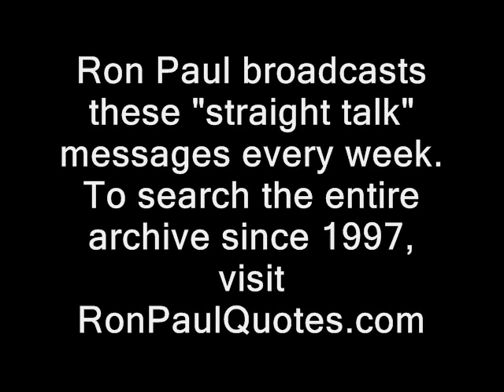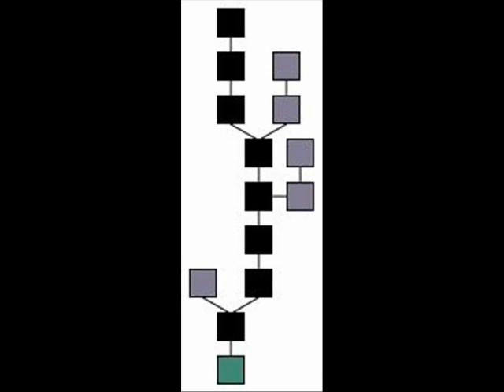Ron Paul hints CISPA is corporate welfare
Illustrated with video from RidleyReport.com and friends, here is Ron Paul's Texas Straight talk from 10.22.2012.

Some and/or all of the video/audio in this clip's likely available for you to use, commercially or however you like. Basically anything that was shot by me or was public domain to begin with.  My stuff is automatically released into the public domain.  At least until I say otherwise. Usually if I shot it, "RidleyReport.com" or "YouTube.com/WinWinParty" will appear at the bottom.  Anything which has that super or was obviously shot by me is public domain.

inernet freedom nh cyber security act raw news videos NDAA new hampshire liberty.  SOPA stop internet piracy act, ron paul dave ridley report. washington dc cops new jersey Creative commons license campaign for liberty police u.s. house congress senate states politicians congressman public domain footage. scandals corruption ridleyreport free state project government free to use. resistance movements live free or die, staters national security agency nsa gary johnson  libertarians politics political cia surveillance wiretapping, Ron Paul, CISPA, big brother, corporate welfare, nsa, tsa, wiretapping, surveillance, internet freedom, straight talk. anonymous